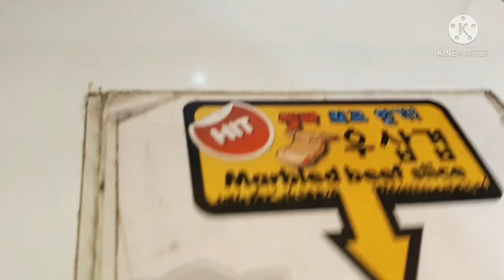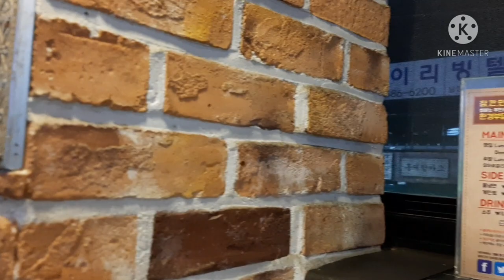KOREAN SAMGYEOPSAL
SAMGYEOPSAL IN KOREA